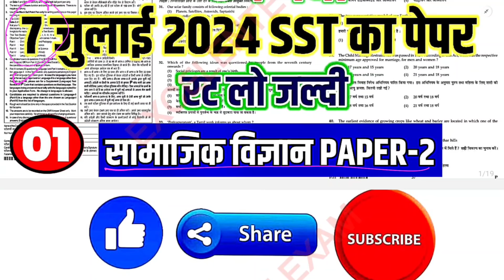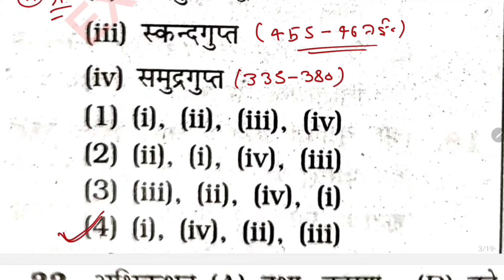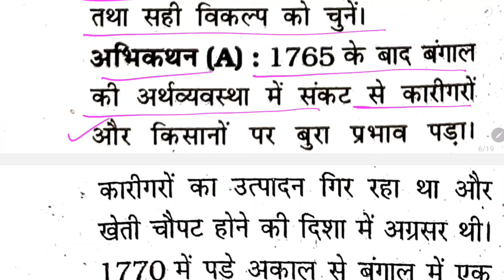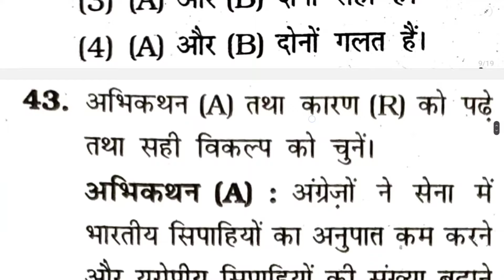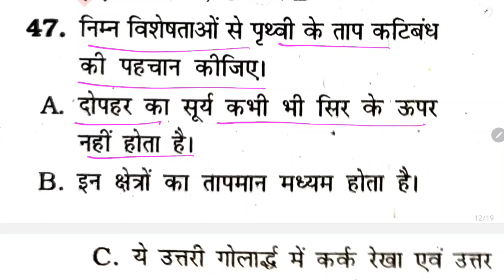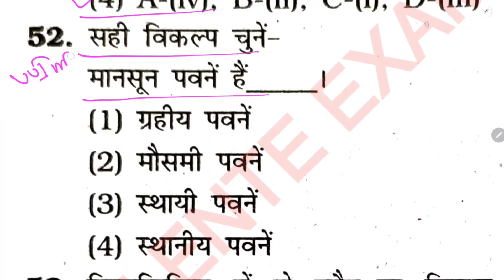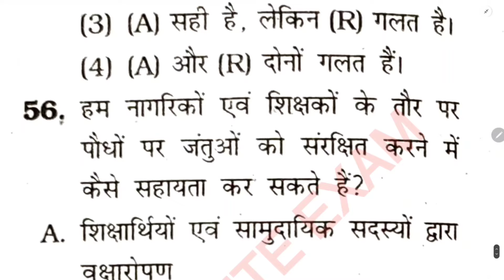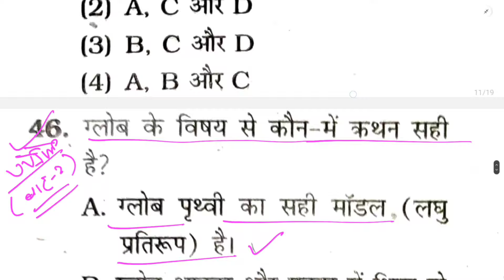CTET 7 JULY Viral Paper 2024 | SST PAPER 1&2 | छप गया 7 जुलाई का पेपर रट लो जल्दी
CTET 7 JULY Viral Paper 2024 | SST PAPER 1&2 | छप गया 7 जुलाई का पेपर रट लो जल्दी | Ctet SST Paper 2024

(Free Study ग्रुप से अभी जुड़े)

CTET CDP(बालविकास और शिक्षाशास्त्र) JULY 2024 Playlist की सभी क्लास देखने के लिए इस लिंक पर क्लिक करें

CTET SST(सामाजिक विज्ञान) JULY 2024 Playlist की सभी क्लास देखने के लिए इस लिंक पर क्लिक करें

you related topics:-
ctet pass krne ki trick
ctet tukka trick
ctet me tukka kaise lgaye
ctet tag words
ctet preparation
ctet july 2024 preparation in hindi
ctet july 2024 classes
ctet july 2024 class
ctet best books in hindi
ctet best book
ctet best book cdp
ctet book
ctet paper 2 books
best book for ctet 2024
best book for ctet paper 2
ctet book list
ctet ke liye best book
ctet cdp paper 2 by sachin academy
ctet cdp previous year question paper
ctet cdp previous year question paper 2024
ctet cdp previous year question paper 2023
ctet cdp previous year question paper 2022
ctet cdp previous year question paper 2021
ctet cdpprevious year question paper 2020
ctet cdp previous year question paper 2019
ctet cdpprevious year question paper 2011 to 2024
ctet paper 2 previous year question paper 2011 to 2024
ctet paper 2 previous year question paper 2024
ctet paper 2 pyq 2024
excellent exam
ctet exam by excellent exam
ctet paper 2 previous year question paper sst
ctet junior level previous year question paper
ctet question paper 2011 to 2024
 CTET CDP live class 2024
ctet july syllabus 2024
ctet 2024
ctet sachin academy
ctet sachin academy 2024
ctet previous year question paper
ctet syllabus
ctet syllabus july 2024
ctet syllabus 2024 in hindi
ctet syllabus 2024 by sachin sir
ctet syllabus 2024 by himanshi singh
ctet syllabus 2024 july
ctet cdp syllabus sachin academy
ctet cdp syllabus by sachin sir
ctet  cdp syllabus by guruji world
ctet sst syllabus
ctet sst syllabus paper 2
ctet sst syllabus 2024
ctet social science syllabus 2024
ctet sst syllabus july 2024
ctet sst syllabus 2024 in hindi
ctet maths syllabus 2024
ctet syllabus 2024
ctet paper 2 social science syllabus
sachin sir academy
ctet me sst ka syllabus
ctet sst syllabus
ctet syllabus 2024 paper 2 social science
guru ji world ctet 2024
ctet sst ka syllabus
ctet सामाजिक अध्ययन
sst ka full form
ctet 2024 ka syllabus
ctet 2nd paper syllabus 2024
ctet ka syllabus 2024
ctet ka syllabus kya hai
ctet paper 2 sst syllabus